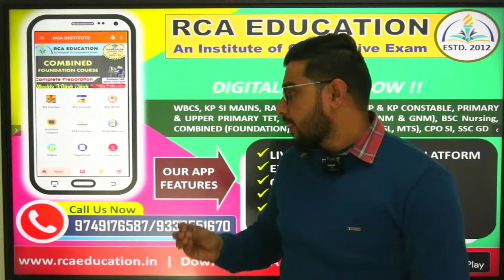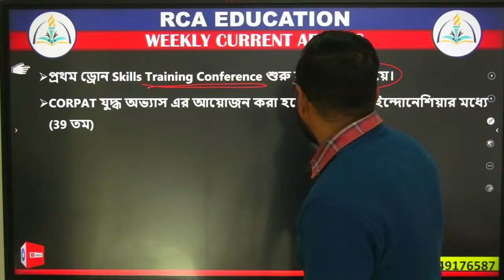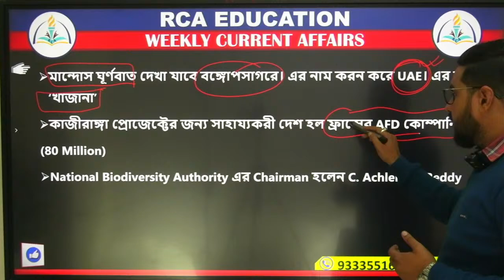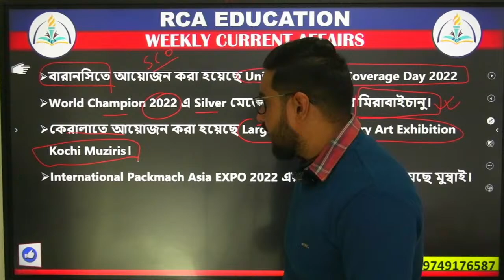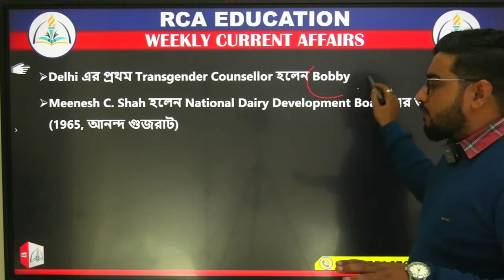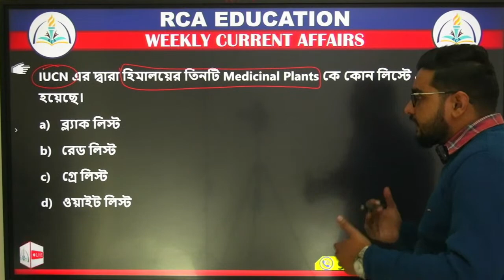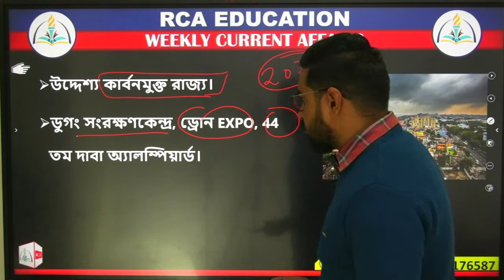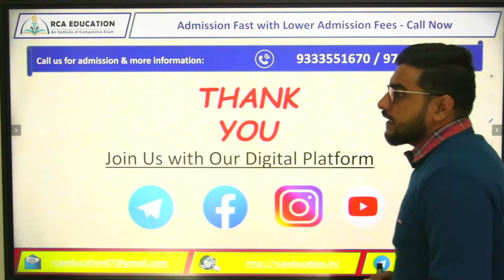Weekly Current Affairs 2022 in Bengali | Important Current Affairs of December by RCA Education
Weekly Current  Affairs 2022 in Bengali | Important 4th Week of Dec Weekly Current Affairs | RCA

Most important Top Weekly Current Affairs | Monthly Current Affairs | December 2022 Important Current Affairs

Current  Affairs 2022 in Bengali | Important Weekly CA in Bengali |
Current Affairs in Bengali 2022 | Bengali Current Affairs

Welcome to RCA EDUCATION . As you all know the importance of current affairs, GK, GS, Maths, Reasoning and English it takes part in all examinations including WBCS, WBP, WBPSC, SSC, Defence, Railway, and other central and state level competitive examinations.

Thank you to give me your priceless time 🤗